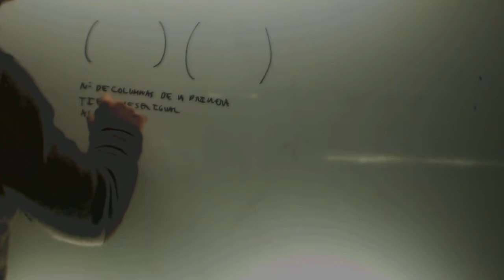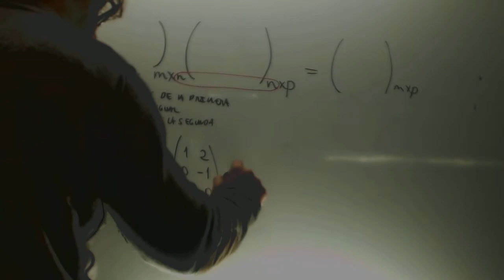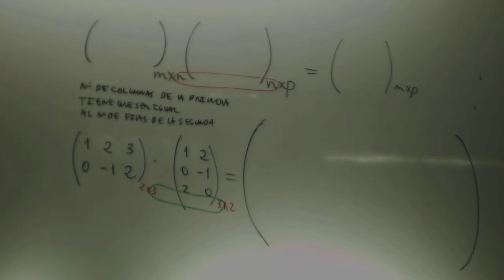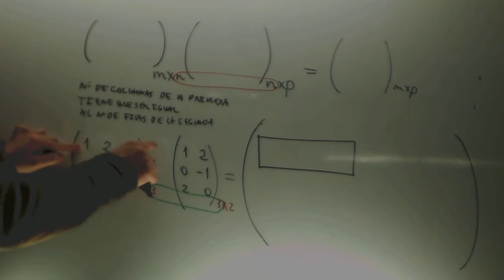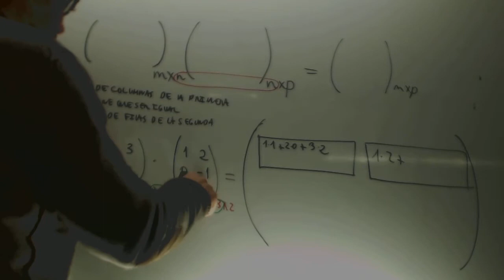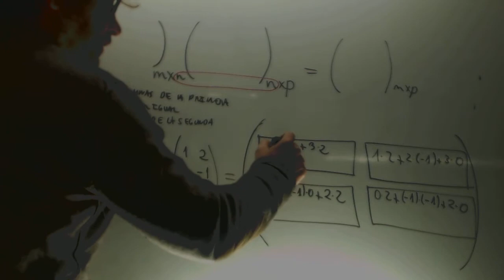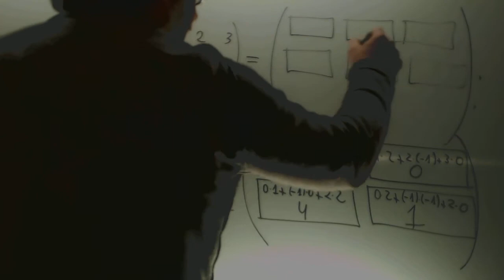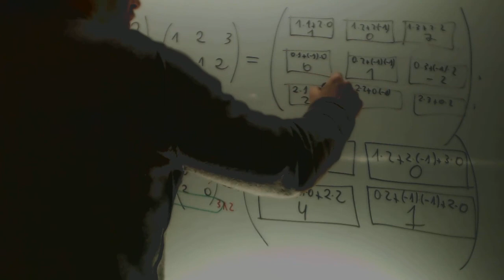Producto de matrices Matematicas 2 Bachillerato Academia Usero Estepona